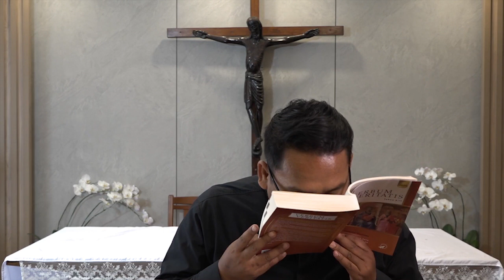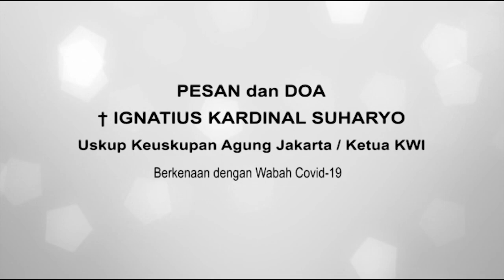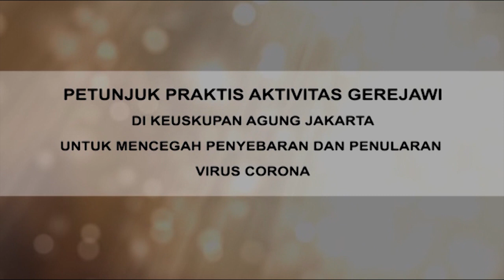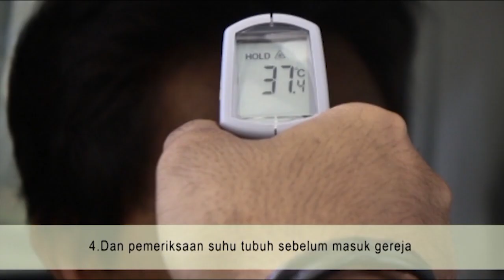OASE ROHANI KATOLIK, EDISI TGL 15 OKTOBER 2020 BERSAMA RM. PATRICK SELAMET WIDODO, PR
Bersama RM. PATRICK SELAMET WIDODO, PR

Bacaan Liturgi KAMIS, 15 OKTOBER 2020
Bacaan Pertama dari EFESUS ( 1:1-10 )
Bacaan Injil Yesus Kristus menurut LUKAS ( 11:47-54 )

"Oase Rohani Katolik" (ORK) hari KAMIS ini dapat Anda SAKSIKAN dengan klik pada pk. 05.00; 08.00; 11.00, 14.00, 17.00, 20.00, 23.00 WIB, dst; Anda dengarkan di RADIO: Mandarin Station 98.3 FM pk.05.30; atau klik pk.06.00; 12.00; 18.00 WIB).

Masukan kritik dan Saran dapat menghubungi
No HP 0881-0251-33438 atau ke

Tuhan Memberkati...